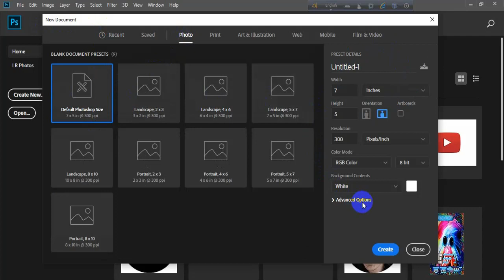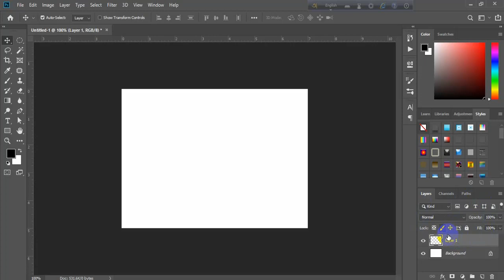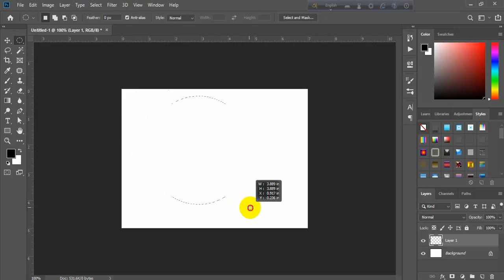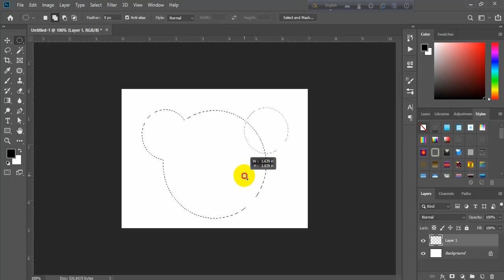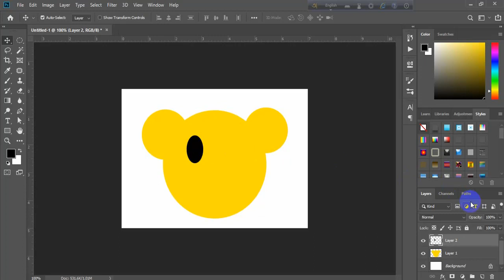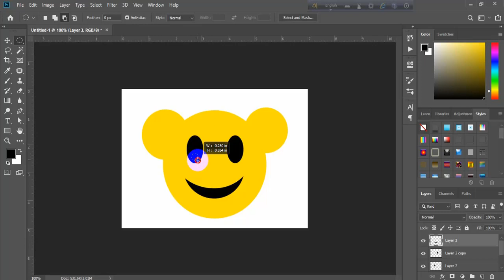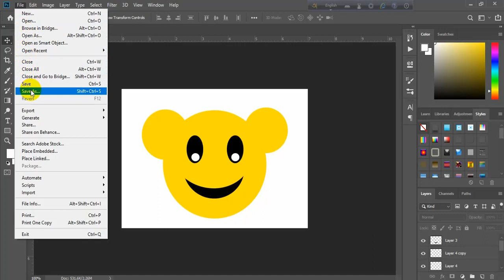Adobe Photoshop in Bangla || Ellipse Rectangular Tool ||| Adobe Photoshop for Beginners - Class1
আজকের ক্লাসটি থাকছে Ellipse Rectangular Tool  নিয়ি, শুরুতে আমরা শিখবো টুলসের পরিচিতি। আমরা টুলসের ব্যবহার ভালো ভাবে বুঝতে পােরলে আশা কারি ডিজাইন ও ভালো ভাবে করতে পারবো।